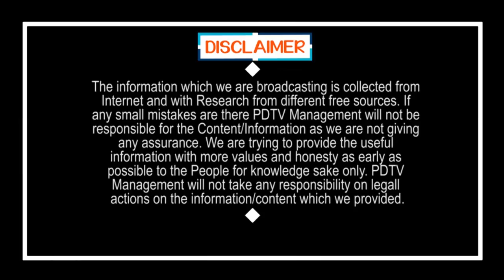AP Cabinet Sensational On Local Elections | జగన్ కేబినెట్ కీలక నిర్ణయం.. మార్చి 15లోపు ఎన్నికలు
జగన్ కేబినెట్ కీలక నిర్ణయం.. మార్చి 15లోపు ఎన్నికలు | AP Cabinet Sensational Decision On Local Elections | PDTV News